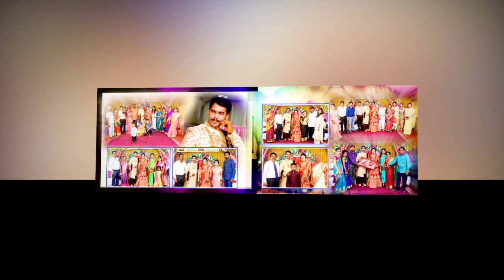Gavtami & Prasad Wedding Album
The flim is present by sai prabha arts